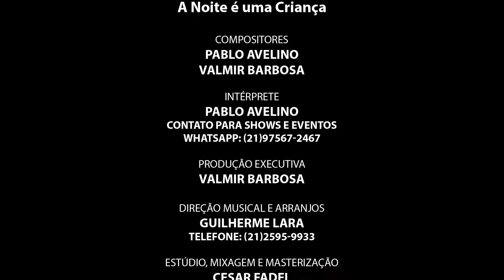UM BELO SAMBA PARA OUVIR E DANÇAR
Música para ouvir e dançar
Compositores: Pablo Avelino e Valmir Barbosa
Intérprete: Pablo Avelino
Produção: Valmir Barbosa
Demais créditos, no final do vídeo